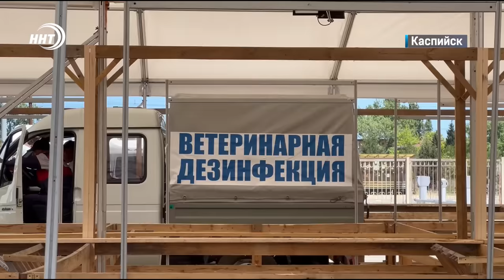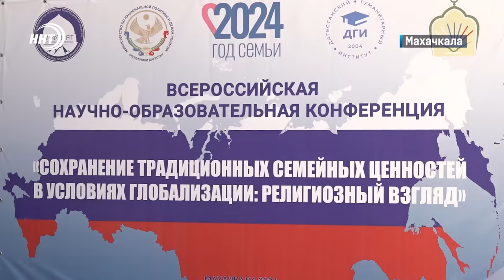Новости Дагестана за 22.05.2024 год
1. Большой заработок ценой собственной свободы. В Дагестане возбуждено уголовное дело о хищении около 30 млн рублей при реконструкции дороги.
2. Не пристегнулся плати, нет автокресла – плати еще больше. Свыше 2 тыс. водителей в Дагестане оштрафованы за нарушения. И это всего за сутки
3. В центре внимания – белые и пушистые. В Дагестане активно готовятся к масштабной выставке племенных овец и коз.
4. А о том, как сохранить семейные ценности говорили на Всероссийской научно-образовательной конференции.